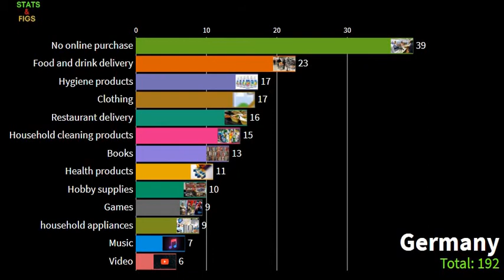Shifting To Online Purchase Because of The COVID-19 2020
Have you deliberately purchased any of these products or services online instead of offline because of the COVID-19 / coronavirus pandemic?(as of May 19, 2020).

As of May 19, some 25 percent of respondents in the United States stated that they had deliberately purchased hygiene products online instead of offline because of the pandemic.